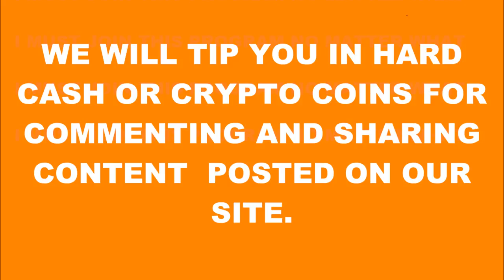CLIXLR8 ONLINE for Promoting Your GoogleMyBusiness and DigitalMarketing Ventures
to sign up and get your affiliate link marketed and promoted by driving more traffic to view your offers, generating leads from your sponsored posts and help you get sales by send your offers to the right targets.
promote my business online
make money from clickbank products